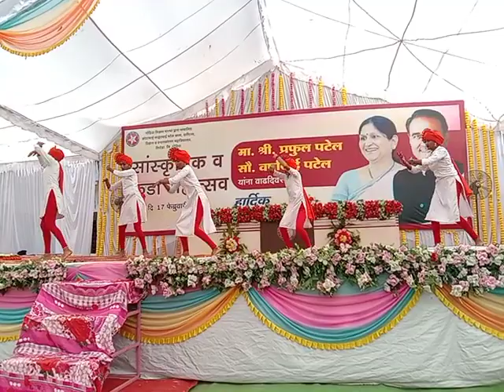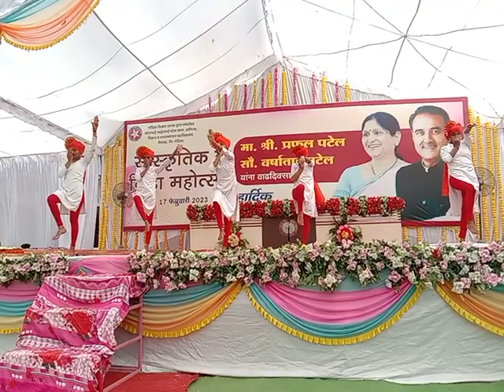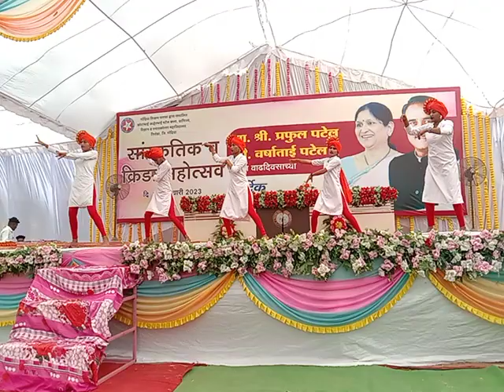Ganesh Vandana songs Dance (वार्षिक स्नेसंमेलन) C. J. Patel College, Tirora